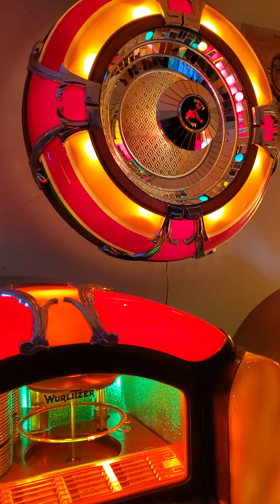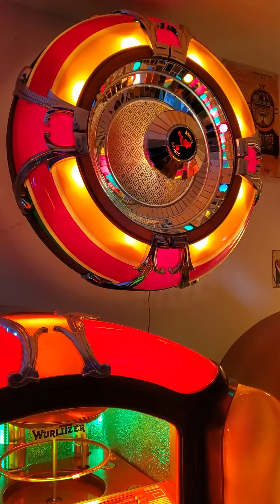my wurlitzer 800 play beautiful wurlitzer 4008 speaker vintage audio crazy eugene